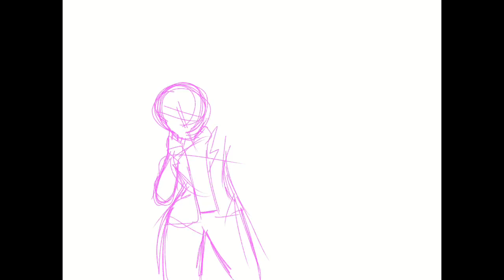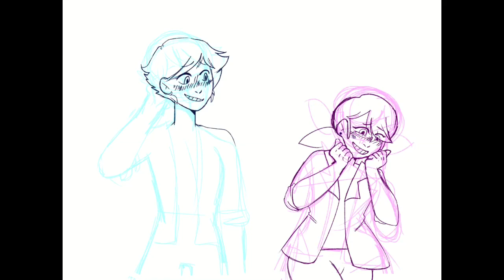Cheek Kisses Ladynoir & Adrinette [Miraculous Ladybug Speedpaint]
My Instagram for more art and more miraculous ladybug art!
I can’t wait for season 4!!
Also the thumbnail is Marinetti and chatnoir Bc fricking cuties and this Speedpaint was basically Ladynior and adrinette only